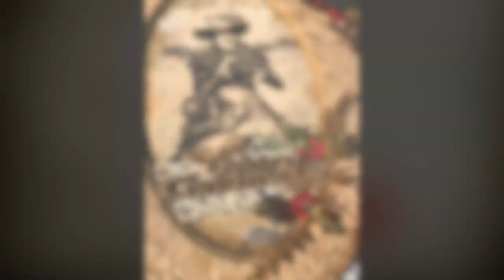Świąteczny obrazek w stylu retro - tutorial decoupage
Coraz bliżej święta! :) Dziś na tapecie świąteczny obrazek w stylu retro - tutorial decoupage
Do projektu użyłam:
Bazę - leżała w szufladzie od wieków, nie pamiętam skąd mam :( Ale tutaj sprawdzi się też fajnie większa bombka z HDFu
Wosk do drewna kupiłam w markecie budowlanym